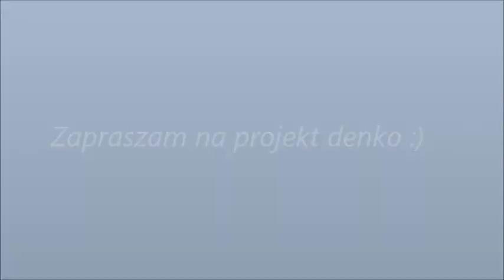projekt denko luty 2021 część 1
Zapraszam Was dziś na kolejny projekt denko, sporo pustaków się zebrało :P

Miłego oglądania :)